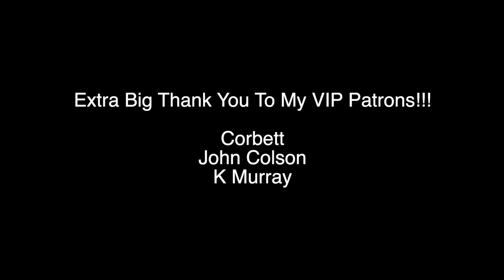I Was Fooled By A Dummy (1x9) | BTVS REACTION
Hope you enjoy my reaction to Buffy The Vampire Slayer 1x9: "The Puppet Show"!

UNCUT Reaction Here ~~~ *Full Length Reaction No Longer Available For This Episode*